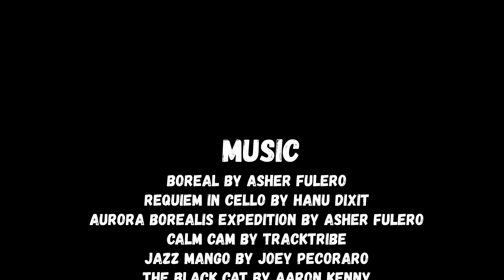Over 15 Minutes of Relaxing Nature Footage, Jazz & Classical Music | Short Nature Documentary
A short nature documentary showing a compilation of nature footage set to jazz and classical music. Sit back, relax, and enjoy the images and tunes.